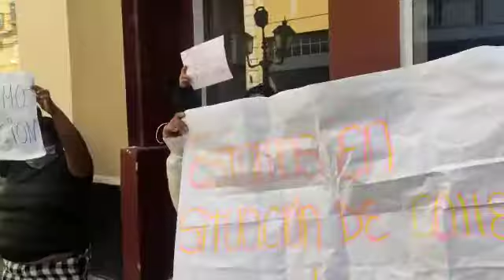Cincuenta familiar reclaman viviendas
Manifestantes marchan por las calles de Salta, solicitando se les otorgue la posibilidad de tener su vivienda, se expresaron con carteles, banderas y cánticos.